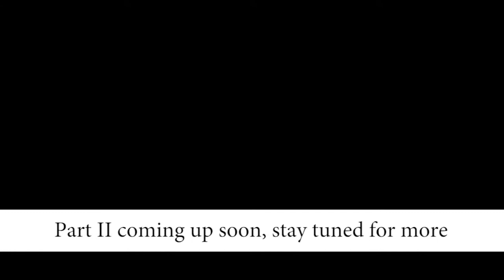Hanoi travel guide (part 1) hanoitravelguide.org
Liger Travel is a young and promising travel agency and tour operator in Indochina.  Liger Travel has a high-quality staff team. Each has specialized skills and an abundance of experience; combined with a sharp sense of market knowledge of customer service that insures success when coordinating numerous large, medium-sized, or small tour groups. Therefore, Liger Travel ensures to bring you the unique tours with interesting itinerary and flexible travel services.